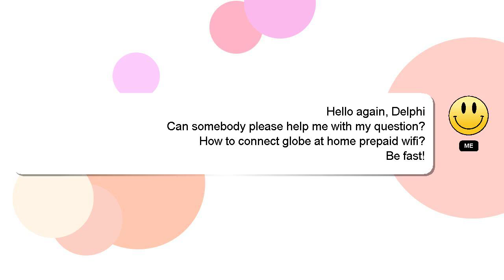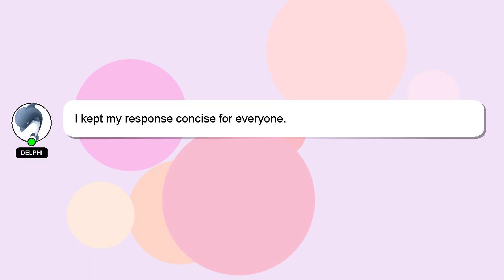How to connect globe at home prepaid wifi?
Here's a short introduction about myself, Hey, I'm known as Delphi. Let me aid you in resolving any queries you may have. - How to connect globe at home prepaid wifi?

A 'heart' from me will be given to show my gratitude for your contribution.

*2 What we are experimenting :*